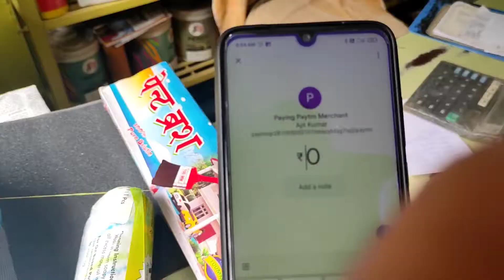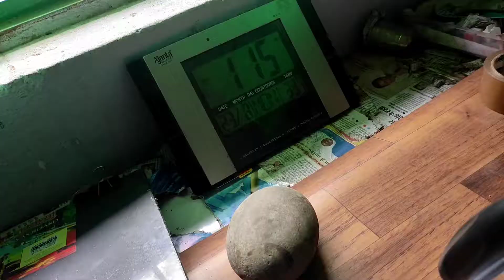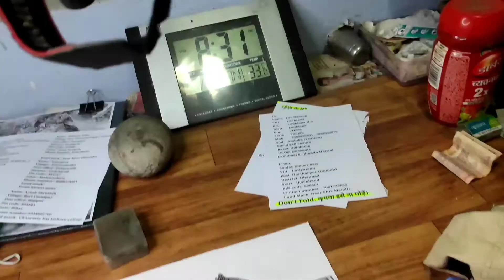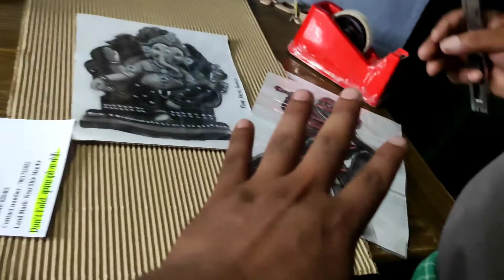Chhote Bachhe Ne Ghor Bajti ka Di 😝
Chhote Bachhe Ne Kar Di Bejti 😂

Puttykidsputty kaise lagaya jaayeputty craftshow to do putty on wallwall puttyhow to apply putty on wallhow to apply wall puttyhow to use wall puttyputty on wallbirla white puttywhite cement wall puttywall putty kaise karehow to wall puttyRakhibuying RakhiRakhi videoRakhi new trend videorakhi drawingdaily Vlogfamilyfamily VlogIndian family VlogIndiavlog videofine arts guruji vlogVlogGayatri Putty Kar Rahi haiDesi girlFun